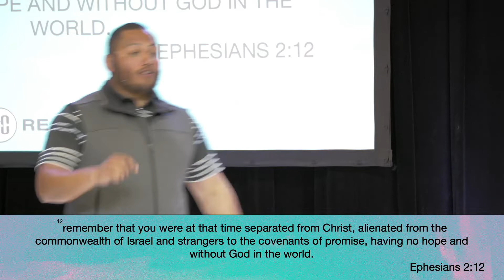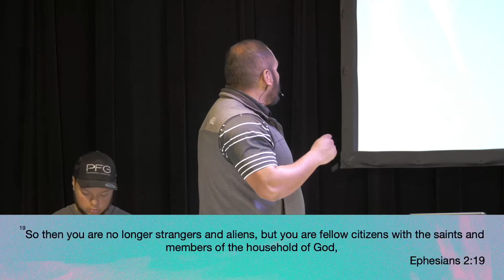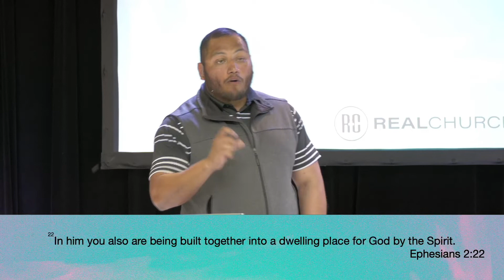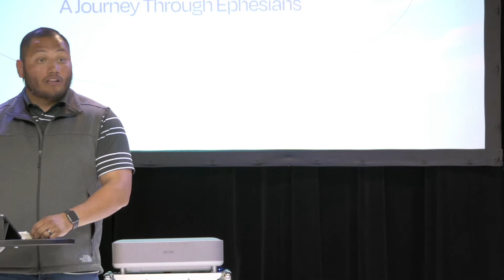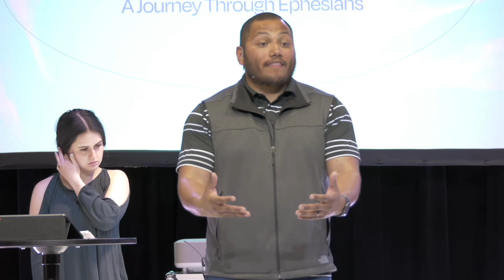Sit.Walk.Stand.WK5//Carlos Rodriguez//Real Church Midland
Join us for service every Sunday at 10am (CST) on our Facebook page
Facebook.com/realchurchmidland

We would love to hear how God is touching your life through this ministry!

If you would like to support Real Church financially you can give online through our website by clicking You can also Text any amount to 8432.

For more information about Real Church Midland, visit realchurchmidland.com